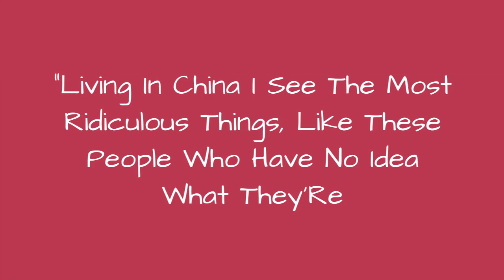Living In China I See The Most Ridiculous Things, Like These People Who Have No Idea What 😂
What can you say about a city with 24 million people? Nothing really, its too big and there are too many stories to tell. But photos can help explain the weird, wild and wonderful metropolis on occasion, especially ones that obliterate the already thin margins of personal space that locals here offer up. Chinglish shirts, entire families on a single scooter, the weary, the excited, the startled circumstances that defy explanation. Theres no commentary or opinion involved, just Shanghai and its people observed.Alex Greenberg is the man behind the account, an American who moved to the massive metropolis of Shanghai some years ago and fell in love with it.Overwhelmed by the sheer number of stories that can be told in such a vast city, he decided to start a website where he could document the quirks and oddities of everyday life there, which he calledShanghai Observed.The page now has nearly 70k followers, and people can't get enough of his shrewd sightings. Scroll down to check some of our faves out for yourself, and learn more about Alex's project!
0:00 - Intro
0:00:12 - China-Funny-Street-Fashion-Shanghaiobserved
0:00:21 - China-Funny-Street-Fashion-Shanghaiobserved
0:00:30 - China-Funny-Street-Fashion-Shanghaiobserved
0:00:39 - China-Funny-Street-Fashion-Shanghaiobserved
0:00:48 - China-Funny-Street-Fashion-Shanghaiobserved
0:00:57 - China-Funny-Street-Fashion-Shanghaiobserved
0:01:06 - China-Funny-Street-Fashion-Shanghaiobserved
0:01:15 - China-Funny-Street-Fashion-Shanghaiobserved
0:01:24 - China-Funny-Street-Fashion-Shanghaiobserved
0:01:33 - China-Funny-Street-Fashion-Shanghaiobserved
0:01:42 - China-Funny-Street-Fashion-Shanghaiobserved
0:01:51 - China-Funny-Street-Fashion-Shanghaiobserved
0:02:00 - China-Funny-Street-Fashion-Shanghaiobserved
0:02:09 - China-Funny-Street-Fashion-Shanghaiobserved
0:02:18 - China-Funny-Street-Fashion-Shanghaiobserved